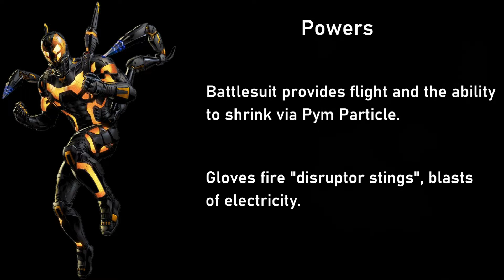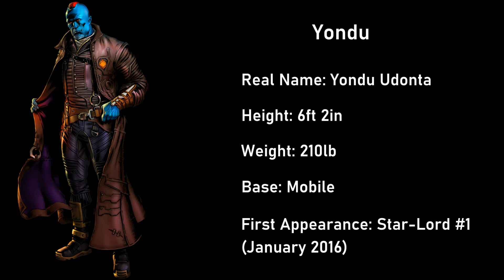Marvel A-Z | Episode 25 Y | YELLOWJACKET, YONDU AND MORE!!!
Join Em as she looks at the history of Marvel comic characters throughout the ages! Episode 25 the letter Y.